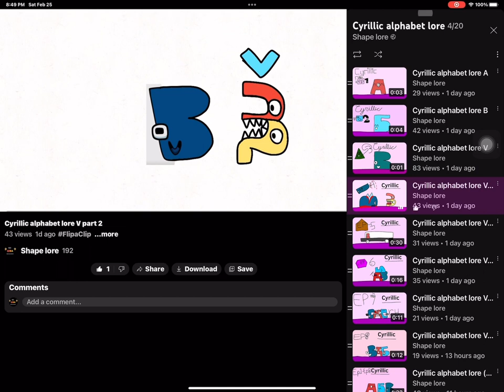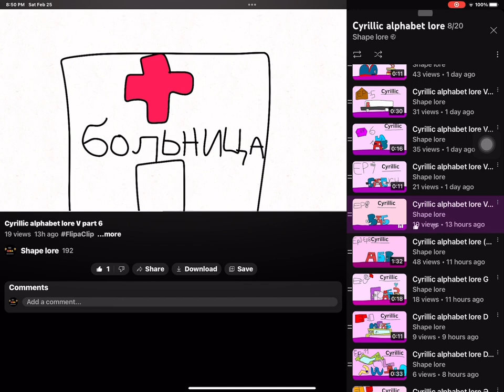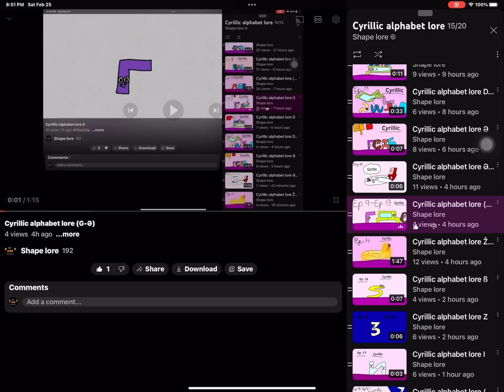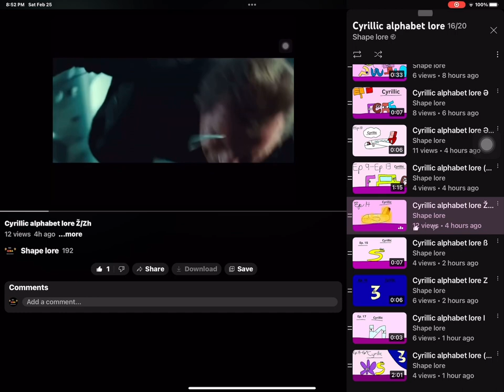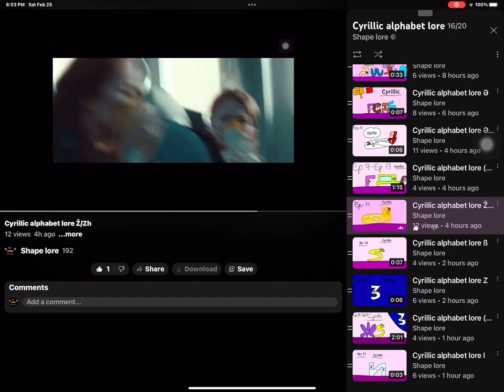Cyrillic alphabet lore | The first 10 letters